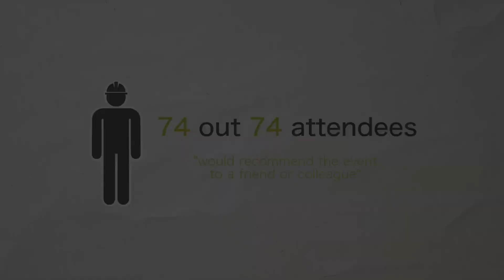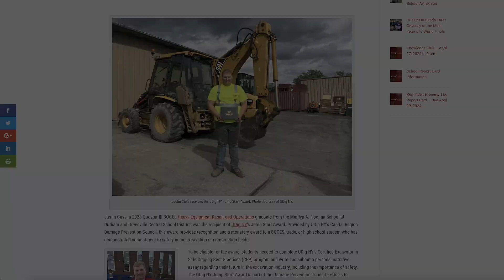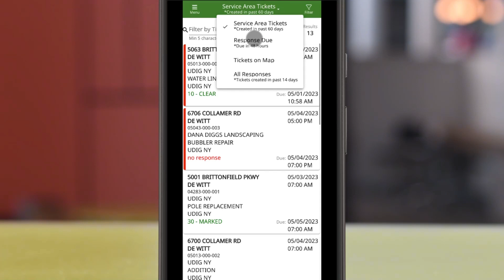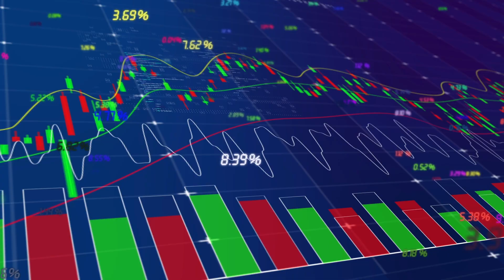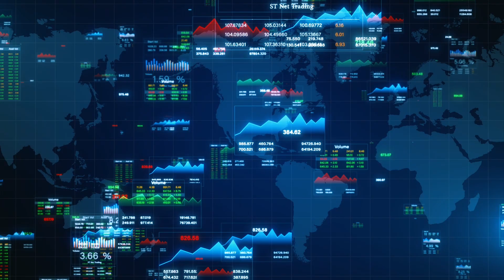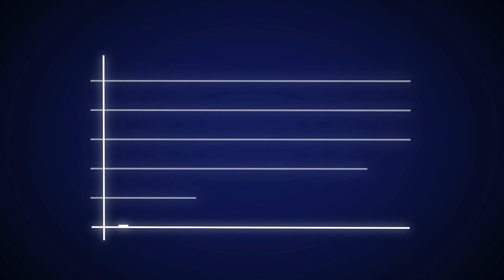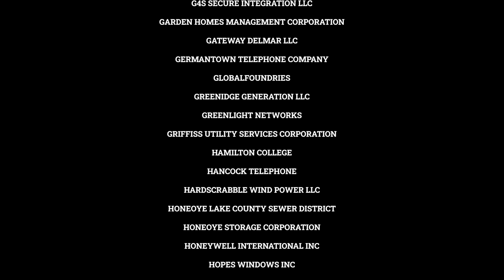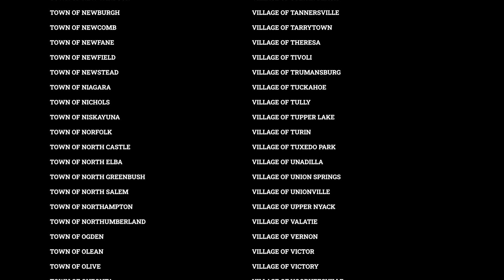UDig NY's 2023 Annual Business Report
For more details on UDig NY's 2023 Annual Business Report, head over to our

UDig NY acts as the vital link between excavators and underground utility operators, fostering a safer and more efficient digging environment across New York State, excluding Long Island and New York City, where New York 811 operates.

We're dedicated to sharing safe digging practices, tips, and more for excavators and homeowners.